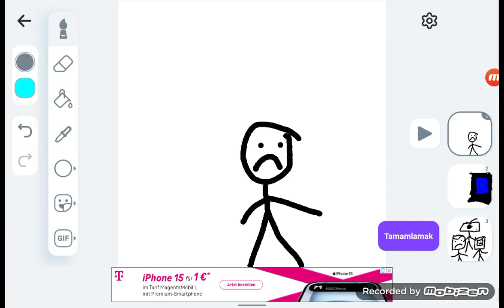animasyon 9 part 1